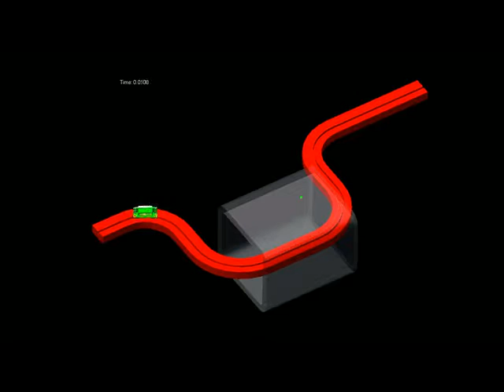Simple Inspection Mechanism in Creo Parametric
Created a simple inspection mechanism in Creo , Pro/Engineer.